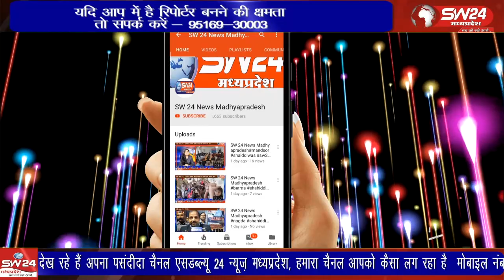अभिनंदन हायर सेकंडरी स्कूल, बेटमा में शनिवार को विज्ञान और आर्ट प्रदर्शनी सहित आनंद मेले का आयोजन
अभिनंदन हायर सेकंडरी स्कूल, बेटमा में शनिवार को विज्ञान और आर्ट प्रदर्शनी सहित आनंद मेले का आयोजन किया गया।
बेटमा इंदौर से राजेन्द्र सूर्यवंशी की रिपोर्ट ।